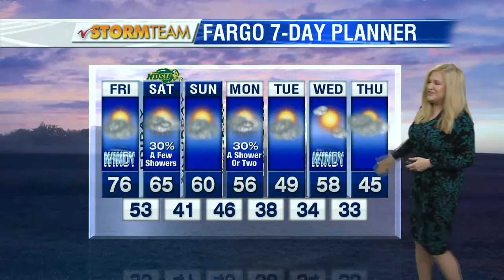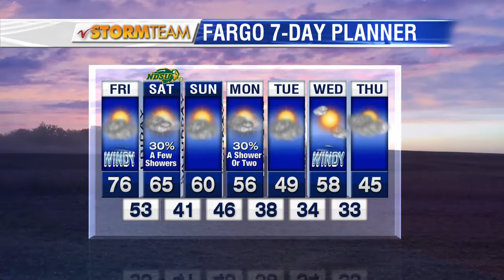Weather Morning Forecast October 20